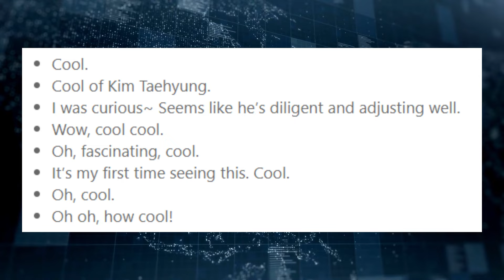V Became Platoon Leader | RM V Latest Military Update | V Latest Collaboration and more in 2024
Lets Watch This and Find Out BTS upcoming 2024 Projects.
BTS
BTS RM
BTS V
BTS Latest Military Update.